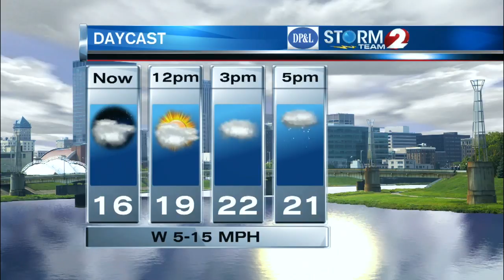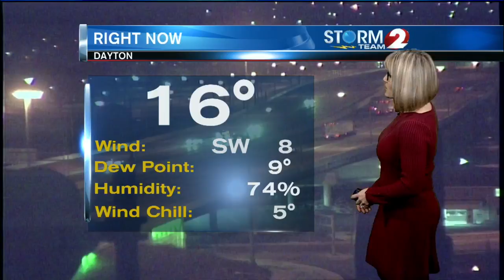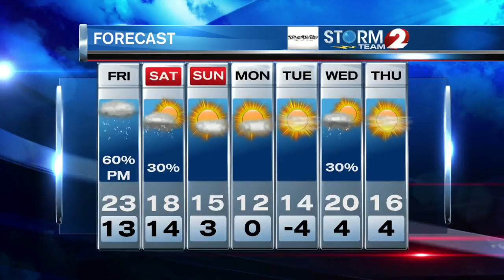AM Forecast 12-29-17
Cold with snow developing late today...